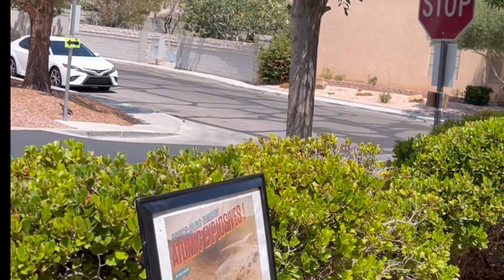Daan saglit sa yard sale